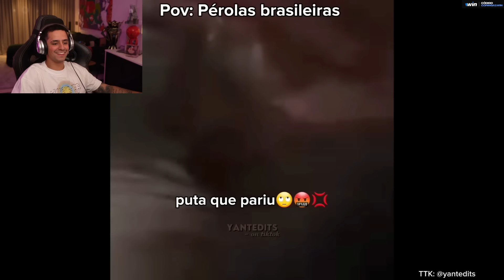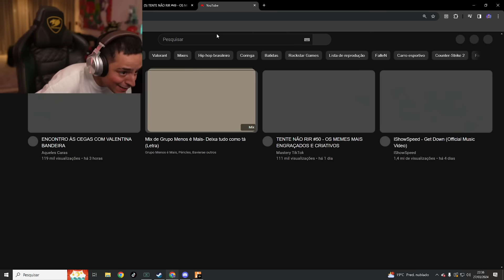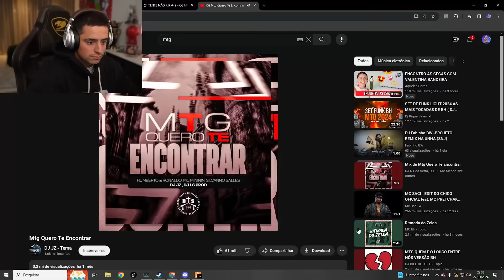CORINGA REAGINDO A VIDEOS ENGRAÇADOS /15